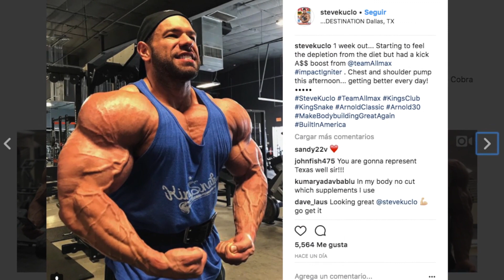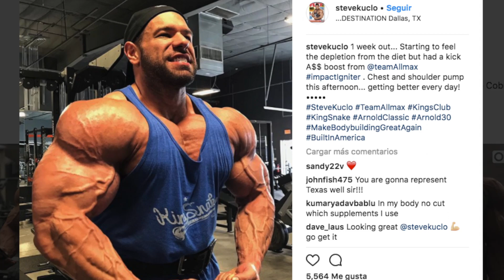Steve Kuclo SE VE IMPRESIONANTE Rumbo al Arnold Classic 2018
Steve Kuclo ARNOLD CLASSIC 2018